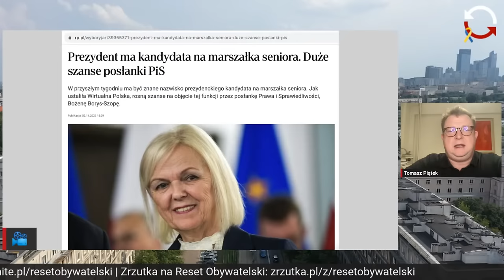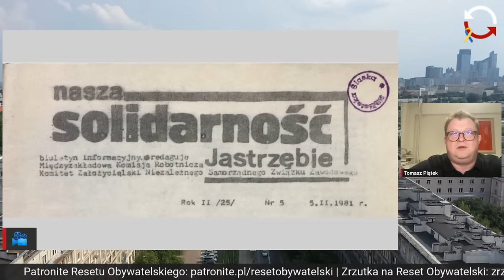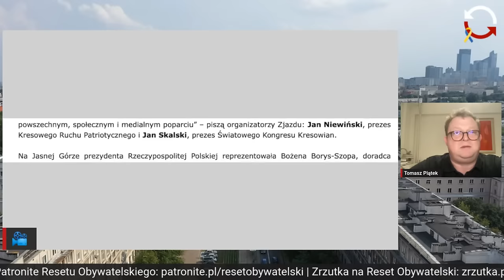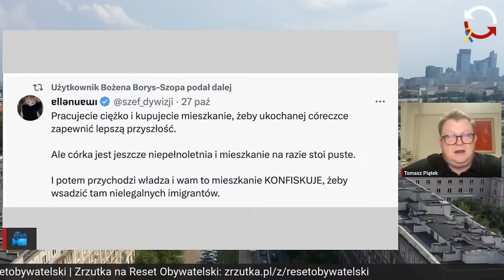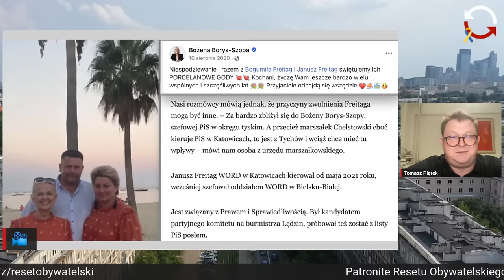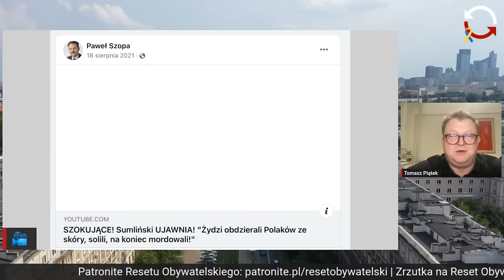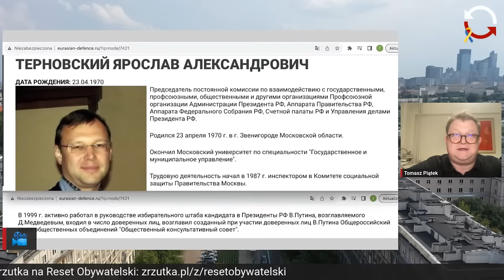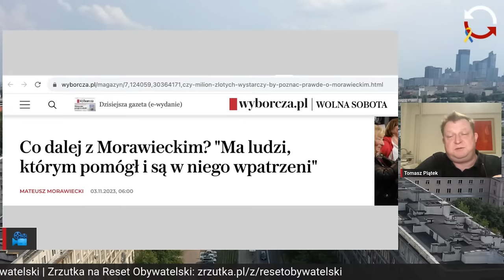„Szczęśliwej Polski już czas”. Autor książki Adam Bodnar o tym, jak naprawić nasze prawo i państwo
0:00 - wstęp
3:36 - „Szczęśliwej Polski już czas”. Autor książki Adam Bodnar o tym, jak naprawić nasze prawo i państwo.
40:14 -  Wjazd do Polski dla Rosjan, szczucie na Ukraińców… Bożena Borys-Szopa z PiS, kandydatka Dudy na marszałkinię seniorkę.